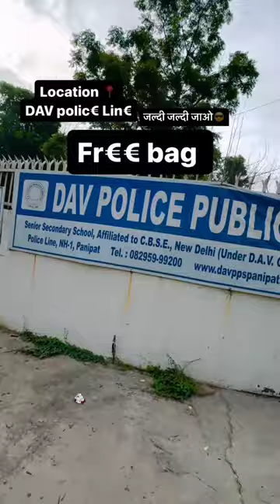1 rs do or shoes free leke jao Brand X Samalkha SALE 😱...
brand X Samalkha